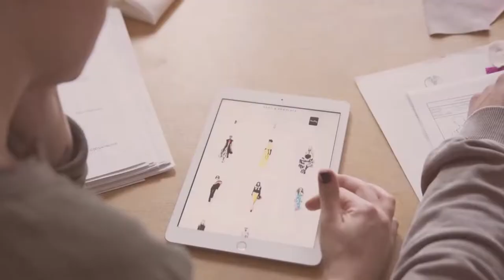Avarest Home Decor 43